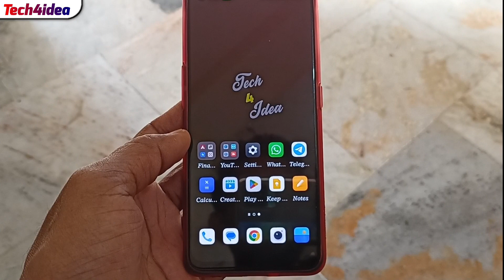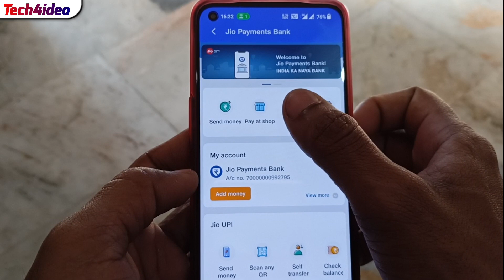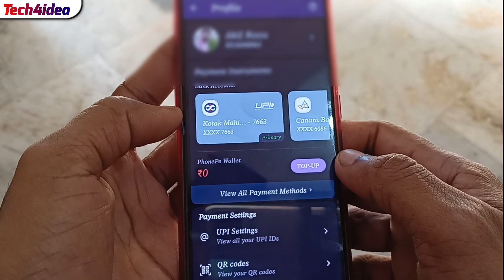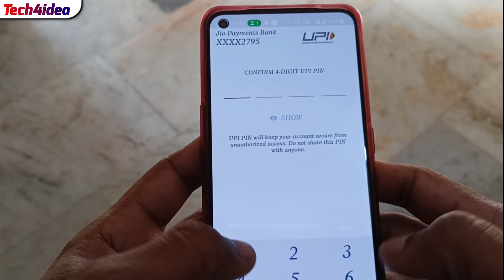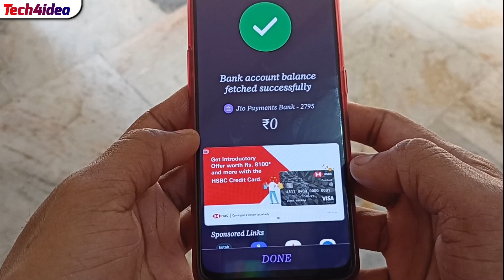Jio Payment Bank Add Phonepe | Jio Bank Ko Phonepe Me Add Kaise Karen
Hii Friends 🙏
I'm Akil

1. Jio Bank Ko Phonepe Me Add Kaise Karen
2. How To Add Jio Bank On Phonepe
3. Jio Payment Bank Ko Phonepe Me Add Kaise Kare
4. Jio Bank Ko Upi Me Add Kaise Karen